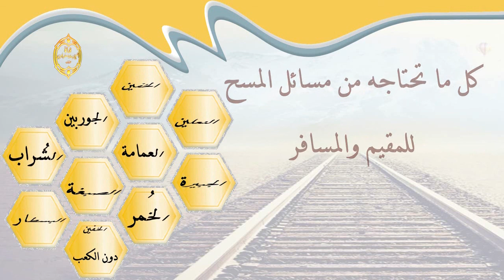الشيخ زيد البحري هل المسح على الخفين مؤقت بخمسة فروض كما يعتقده البعض أم أن هذا الاعتقاد خطأ ؟